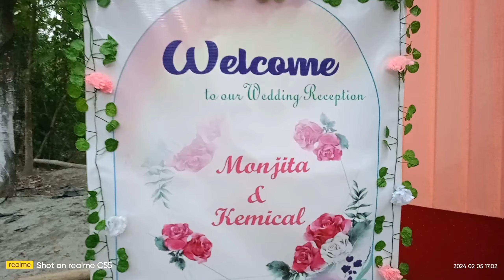Manjita & kemical Wedding Reception❤️ Nijuma Bodo vlog 🌹💐